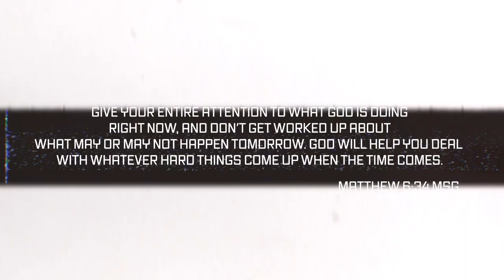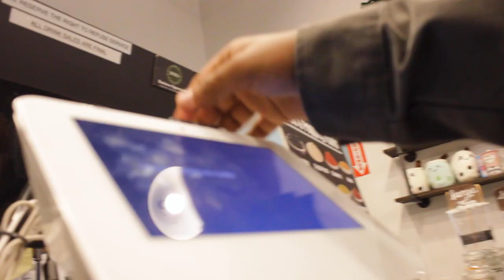Trying The SQUID GAME Honeycomb Candy Challenge // **FAILED BAD**